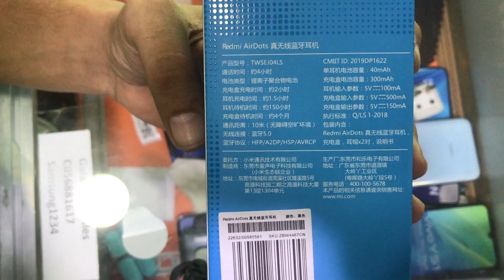Redmi AirDots Unboxing & Review | Price in Pakistan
Assalam o Alaikum Friends is video mein maine aapse Redmi AirDots ke baare mein baat ki hai.
Jo log hum say yeh purchase kerna chahtay hain wo hamari shop say lay saktay hain.
Mujhe umeed hai k aapko Redmi AirDots ki yeh video pasand aayegi.